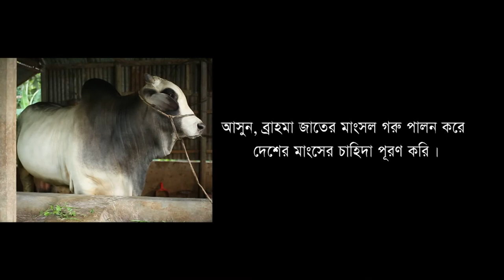Beef Cattle song 2018 (2)